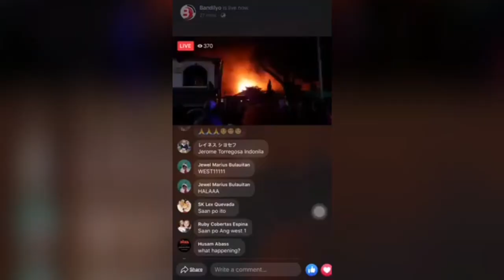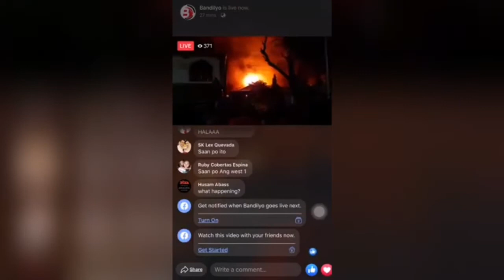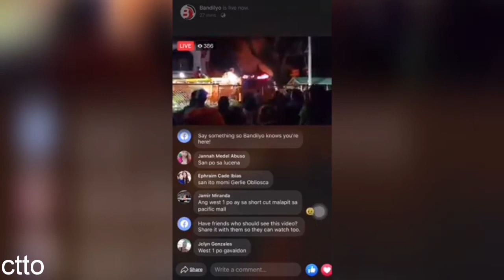SUNOG SA LUCENA WEST 1 ELEMENTARY SCHOOL | DECEMBER 3, 2019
Sumiklab ang sunog sa Lucena West 1 Elementary School Pasado alas 7 ng gabi.